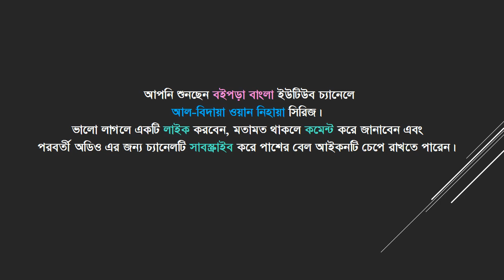আদনান পর্যন্ত হিজাজের আরবদের ঊর্ধ্বতন বংশধারা । আল-বিদায়া ওয়ান নিহায়া (দ্বিতীয় খন্ড)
বইয়ের নাম: আল-বিদায়া ওয়ান নিহায়া (দ্বিতীয় খন্ড)
লেখক: আবুল ফিদা হাফিজ ইবন কাসীর আদ-দামেশকী (র)
প্রকাশিত: ইসলামিক ফাউন্ডেশন বাংলাদেশ

বইপড়া বাংলা
বইপড়া বাংলা
আল-বিদায়া ওয়ান নিহায়া
আল-বিদায়া ওয়ান নিহায়া
আল-বিদায়া ওয়ান নিহায়া
আল-বিদায়া ওয়ান নিহায়া
আল-বিদায়া ওয়ান নিহায়া
ইসলামের ইতিহাস
ইসলামের ইতিহাস
ইসলামের ইতিহাস
হিজাজী আরব
আদনান বংশধর